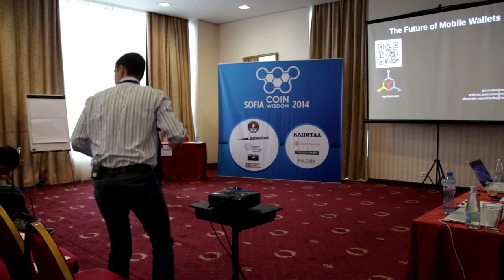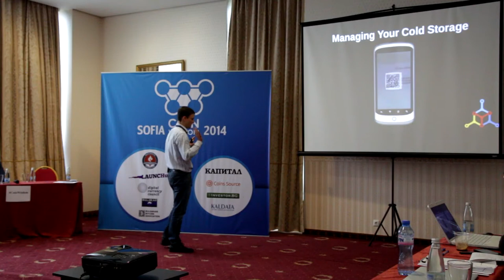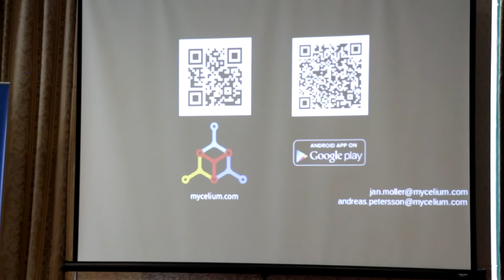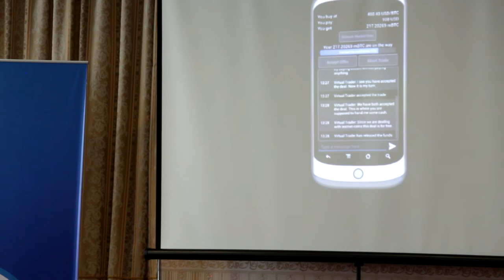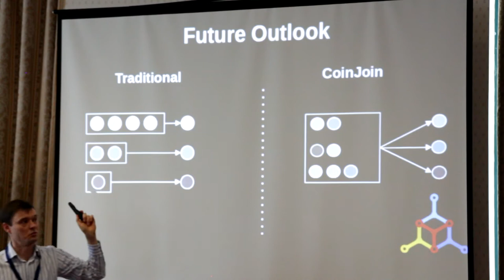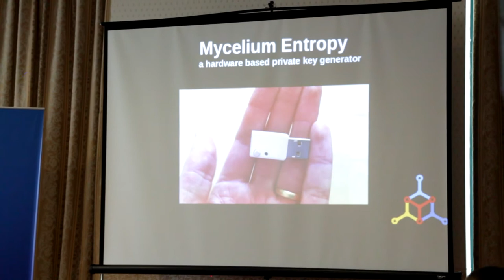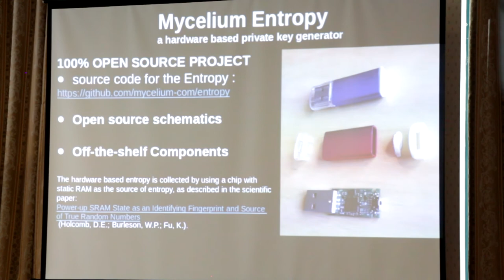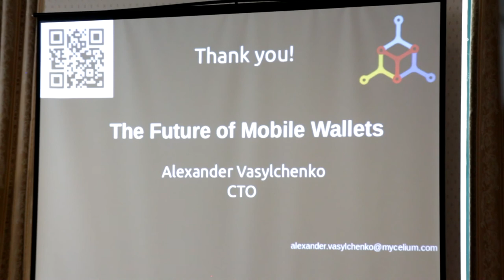Alexander Vasylchenko - Mycelium - The Future of Mobile Bitcoin Wallets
Part of the CoinWisdom Sofia conference held on 5/6 Dec 2014